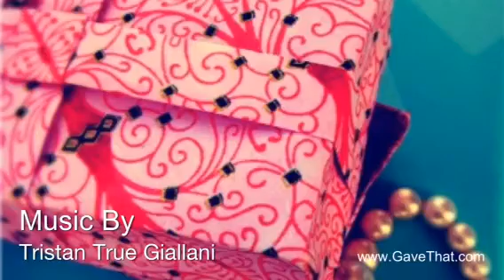Folding an Origami Christmas Gift Box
~ These little origami gift boxes are created out of two sheets of origami paper forming a rectangular shirt box shaped box. Sweet for giving pieces of jewelry or filled with a block of styrofoam and turned into Christmas tree ornaments. These are somewhat unique in the way they have a trompe l'oeil ribbon effect folded in to them, inspired by the folding of Duy and Tramy Nguyen. One note: even when perfectly folded the inside corners will likely require glue to hold them in place.

Music by: Tristan "True" Giallani "I'll Teach You The Ropes" & "Battlestar Cosmic Wars In"